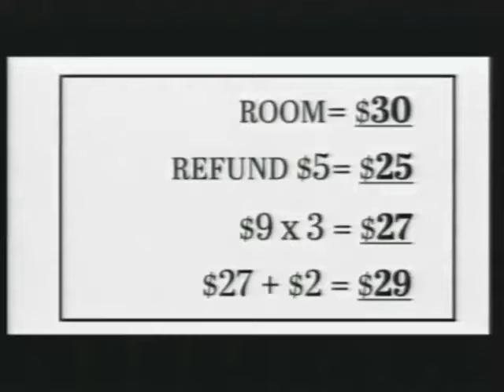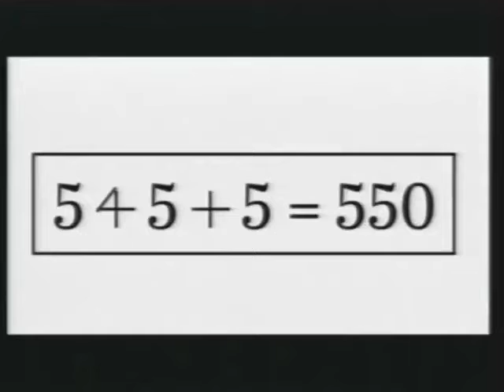God's Missionary Mathematics - Dr. S.J. White - AM Oct 14 2018